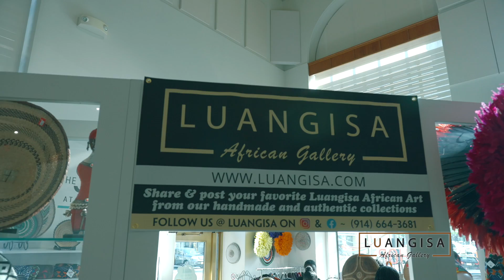Rose Luangisa at Arts Westchester Luangisa African Gallery Nite Out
Learn more about the founder of the Luangisa African Gallery and the Wakanda Celebration as we celebrate African culture in White Plains, NY